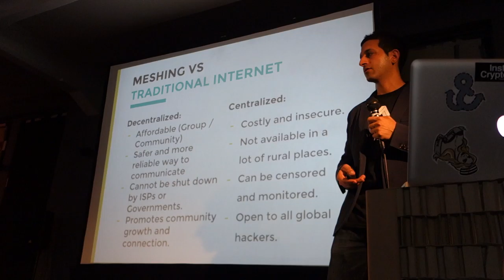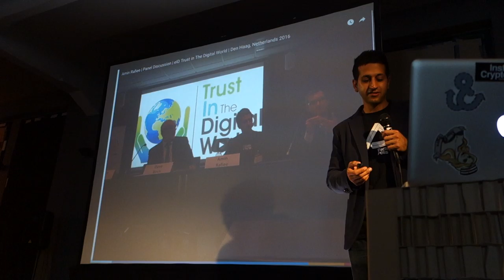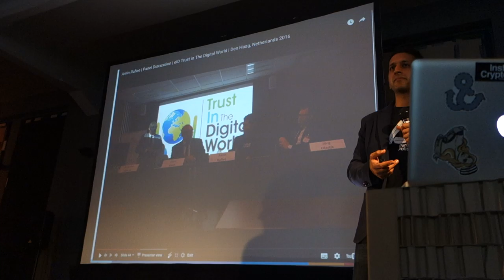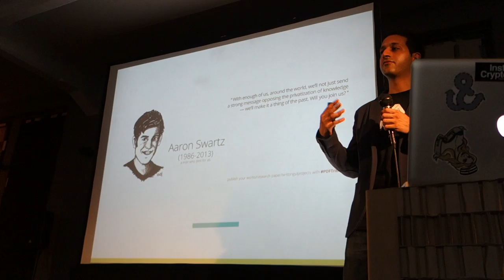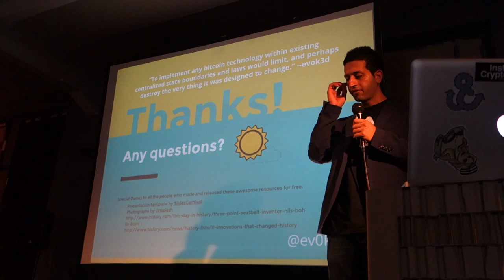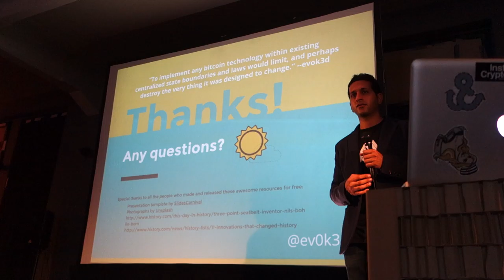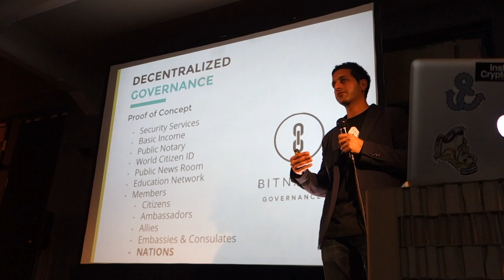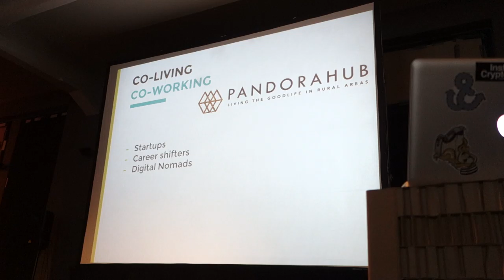Amin Rafiee | Hackers Congress | Innovations That Changed The World PII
The concept of authoritative state is gradually becoming obsolete. The rise of sharing economies with reputation models, digital contracts and cryptocurrencies makes the role of central governments useless. In this era, you might share more with random people from other parts of the world than you do with your neighbors.

Come and join us at the 3rd Hackers Congress Paralelní Polis with hundreds of technology enthusiasts, tech-entrepreneurs, activists and cryptoanarchists to celebrate the age of digital freedom and decentralization!

Thank you to everyone for their support!